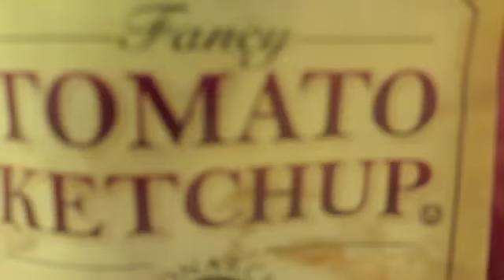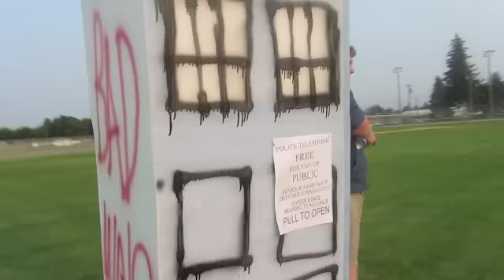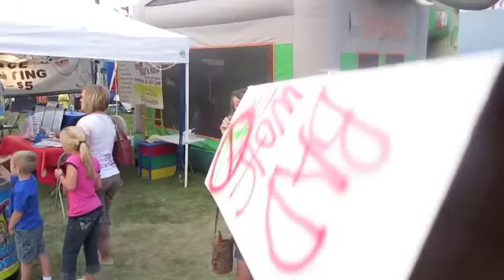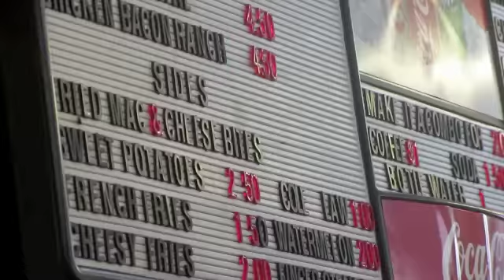a farley fair fair.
in witch a nobody documents the eating of lots of food and lots of lights.